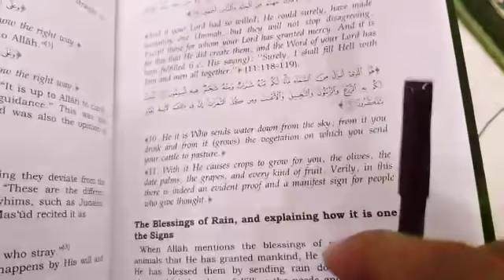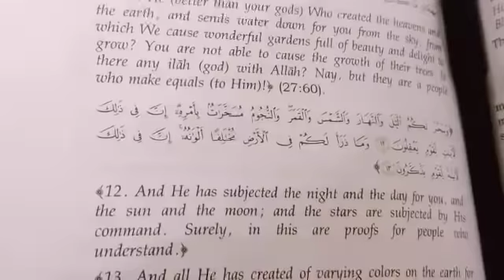Tafsir e Makki, 17/12/2018, Surah Nahl, 10-18, Tauhid e Rububiyat